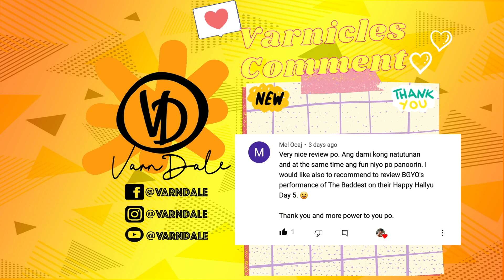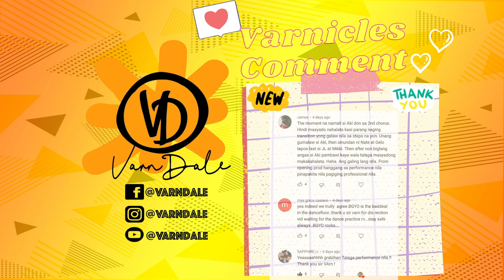BGYO - The Baddest Dance Practice | Dancer Reaction Video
BGYO is a 5-member Filipino boy group who aspires to share their passion and talent to the world.

The Baddest
Performed by BGYO

Always remember to Love yourself and Love Others